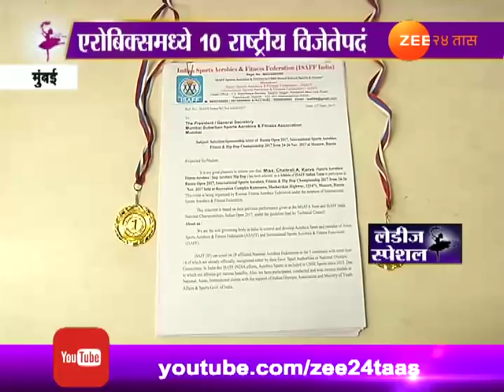लेडिज स्पेशल | मुंबई | एरोबिक्समध्ये चैत्रालीची सुवर्ण कामगिरी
Ladies Special | Mumbai | Chaitrali Karve Got Gold In Aerobics On International Level